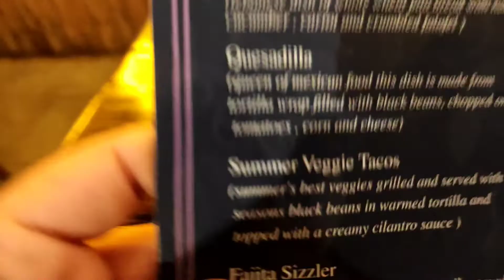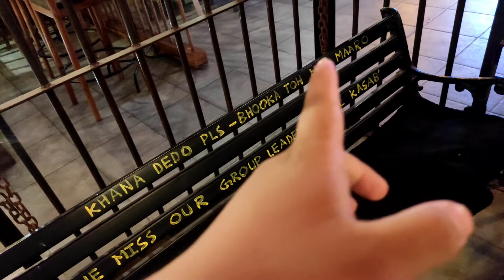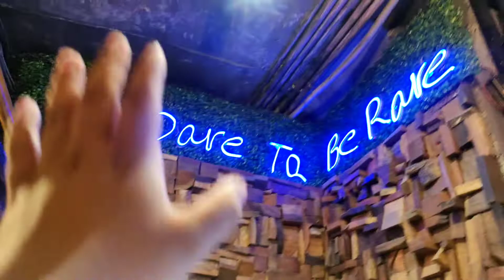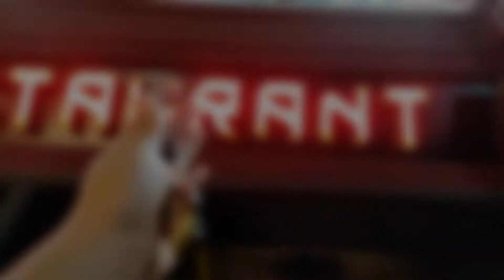Jail ho gai bhai koi tho bacha lo 😱 | Craving Grave 🔥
- Vlogger ki zindagi 🔥

In this vlog - Exploring craving grave in my style 😎